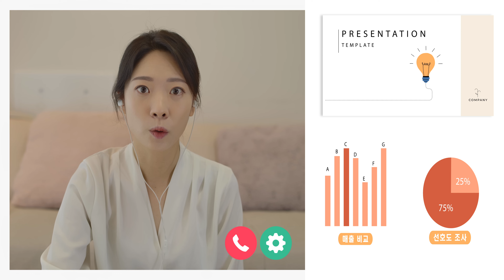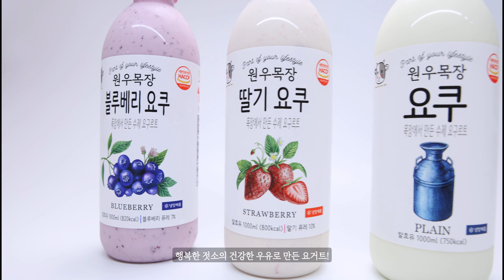화순군 청정 먹거리 대표 쇼핑몰 화순팜 홍보영상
● 화순군 청정 먹거리 대표 쇼핑몰 화순팜 ●